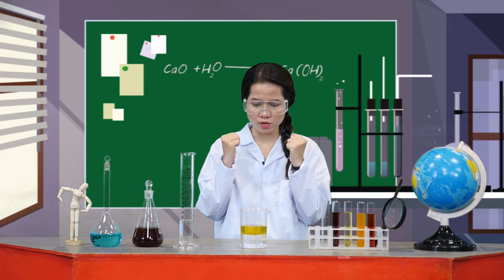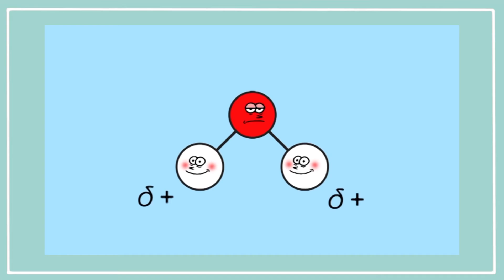Oil and Water - Why Oil and Water Can't be mix - ទឹក និងប្រេង - Miss.Professor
មានធ្លាប់ឆ្ងល់ទេ ហេតុអី្វទឹក និងប្រេងមិនរលាយចូលគ្នាន៎រ? ពិតជាឆ្ងល់មែនទែន... អូ! កញ្ញាសាស្រ្តាចារ្យអាចជួយស្រាយចម្ងល់នេះបាន។ តោះទស្សនាទាំងអស់គ្នា..!